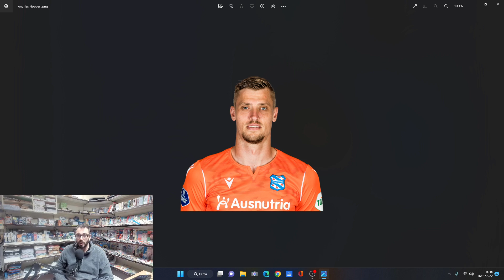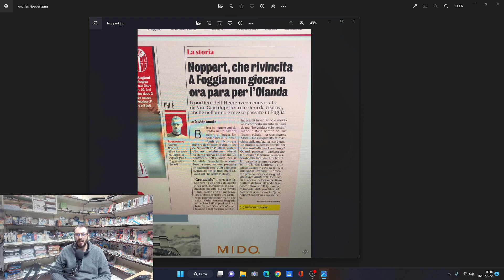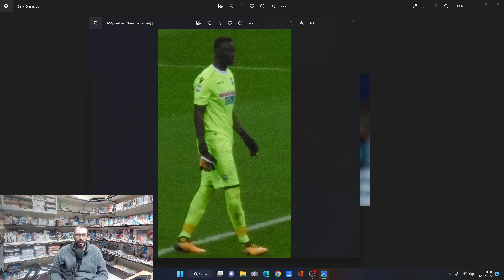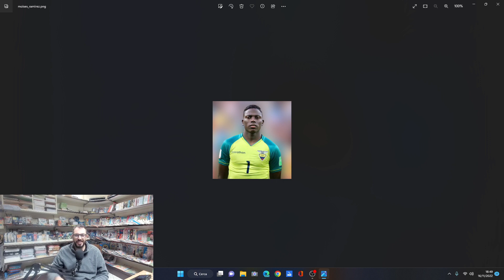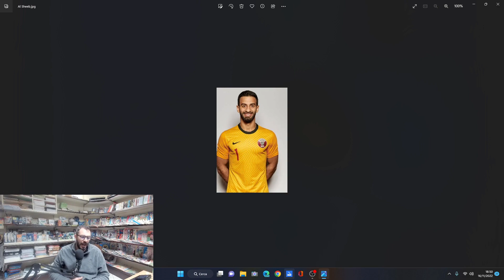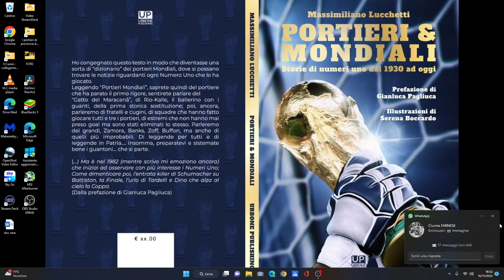Rubrica Portieri Mondiali gruppo A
Analizzo i portieri del gruppo A dei Mondiali in Qatar 2022